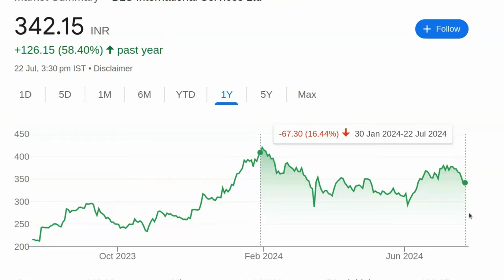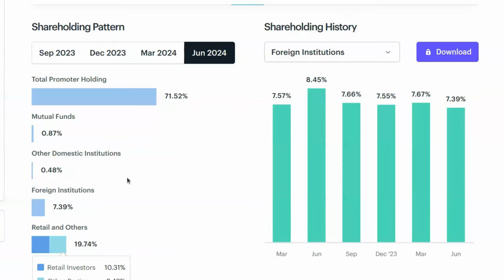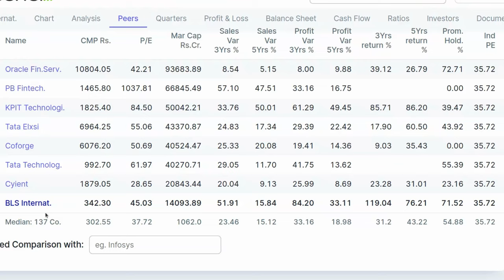320 रुपये का शेयर 1200 रुपये तक जायेगा चूको मत खरीद लो | Small Cap Stocks Or Share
320 रुपये का शेयर 1200 रुपये तक जायेगा चूको मत खरीद लो | Small Cap Stocks Or Share

पेन स्टॉक्स की जानकारी:

- 2024 में खरीदने के लिए बेस्ट पेन स्टॉक्स